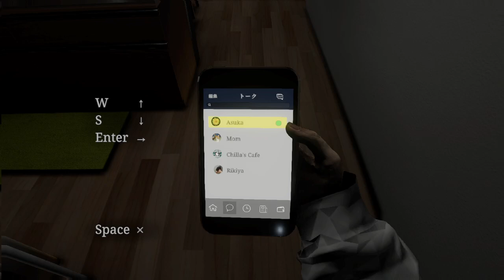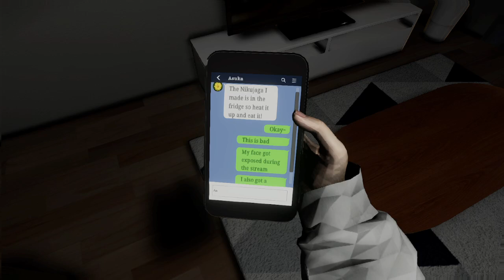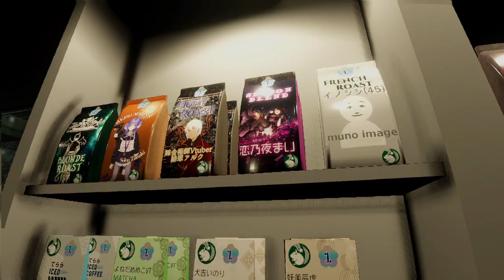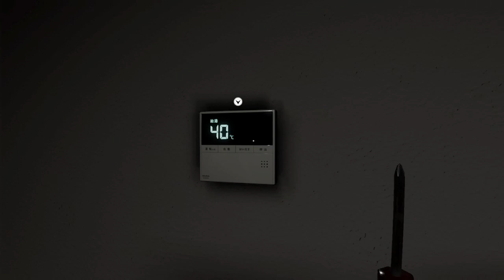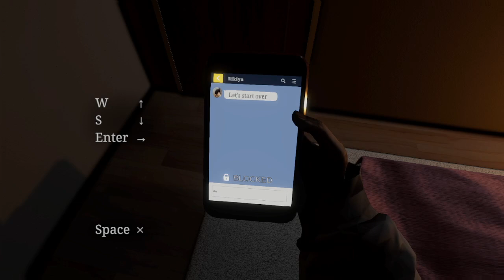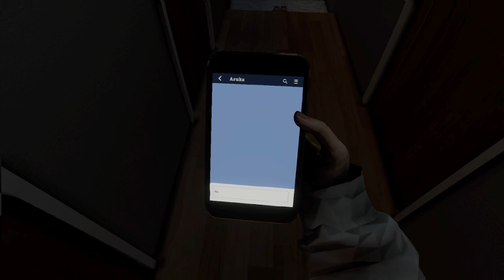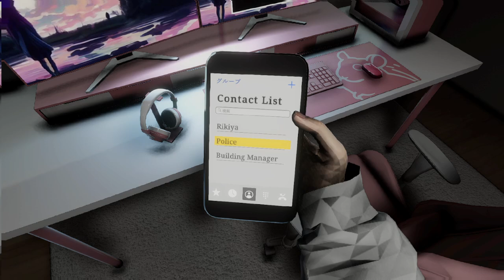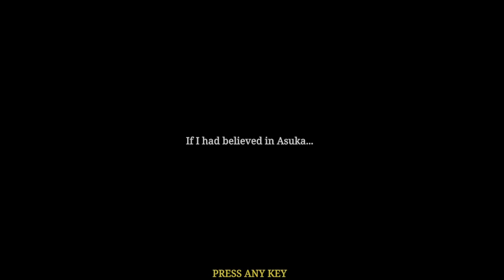Para-What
I do this solo horror game, with some intense "suspense" parts to it and reminds me of the reality that we live in. There are strange cases that involve stuff like this. Hope you enjoy this and my throwing my headphones off after a few long minutes in the game!! And my mic acting weird at times I am sorry.